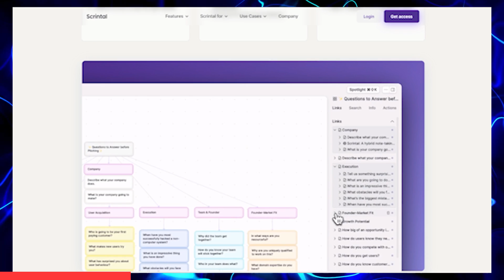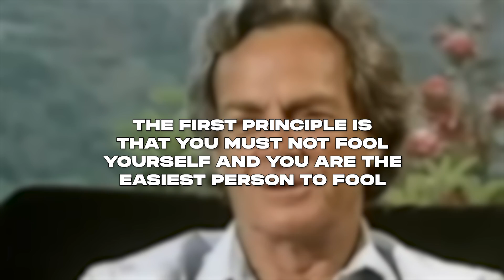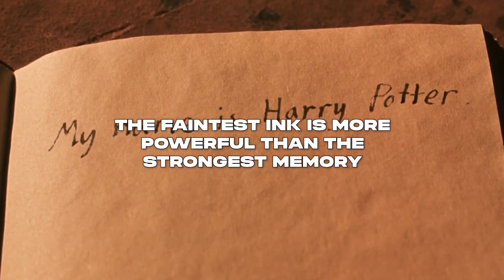5 Coding Habits That Will Change Your Life Forever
Computer science students, new graduates, and bootcamp graduates...want to land your dream software engineering job/internship?

Welcome to the New Year! In this video, I break down the best coding habits that you need to adopt in 2025. Whether you're a seasoned developer or a computer science student, these habits will help you write better code and advance in your career.

Talk soon,
Aman

📕 Get Your Free Ultimate Checklist To Land A Software Engineering Internship/Job Here!

📝 Sign up for Notion, my favorite note-taking app!

00:00 - Introduction
00:17 - 1: 3 Hours of Deep Work/Day
02:37 - Sponsorship
04:10 - 2: Solve 2 LeetCode Problems/Week
06:15 - 3: Confront the Unknown
08:20 - 4: Ask People to Roast You
11:05 - 5: Keep a Work Log
12:58 - Join My New Coaching Program!

I'm Aman Manazir, a software engineer and former computer science student. I make videos about making it as a computer science student and landing your dream job. I post new videos regularly, lead an internship coaching program, and run an email newsletter